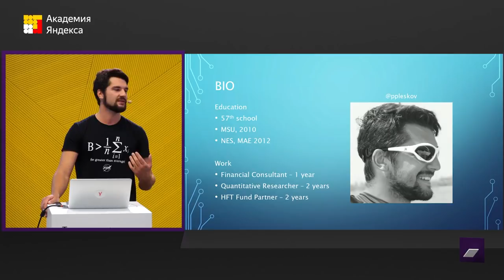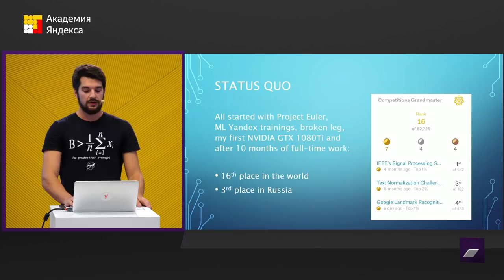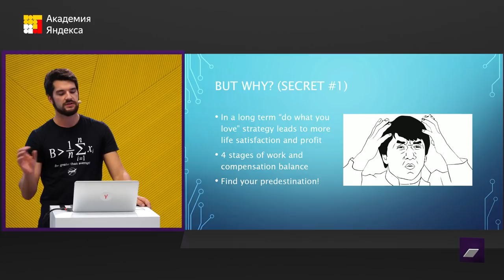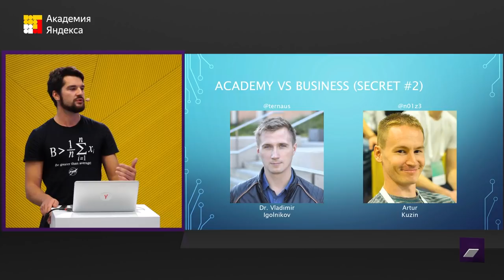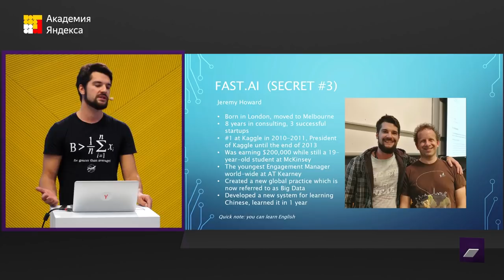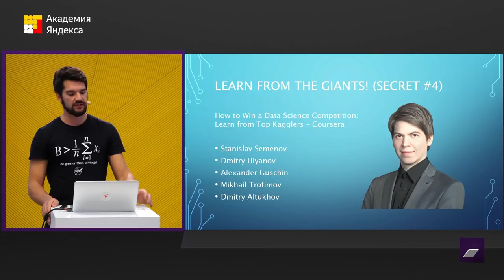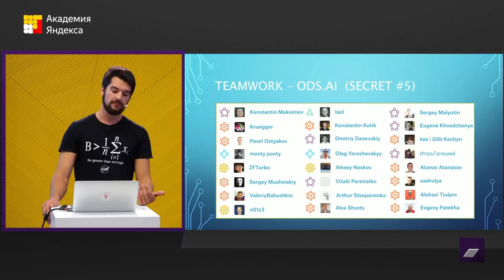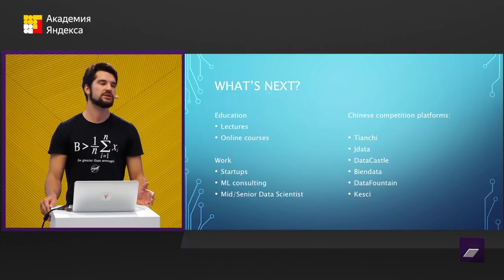5 secrets to becoming a Kaggle grandmaster — Pavel Pleskov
Pavel Pleskov shares five secrets to becoming a Kaggle grandmaster. This video discusses:
— Whether you should strive to earn the title.
— The difference between the academic and the business approach to machine learning contests.
— What the best practical online course on neural networks is.
— About teamwork and the Open Data Science community (ODS.ai).

New training sessions and videos in our communities on Facebook and VK